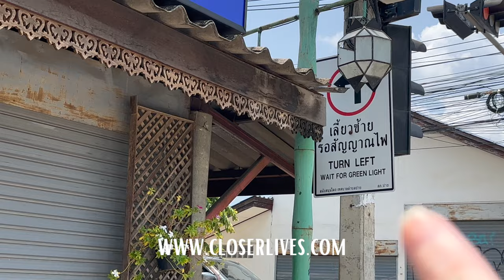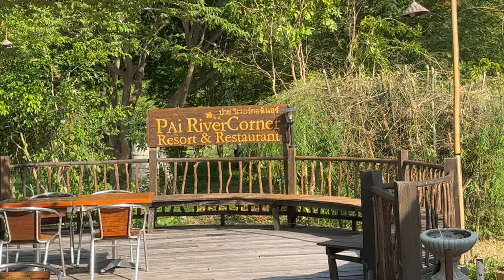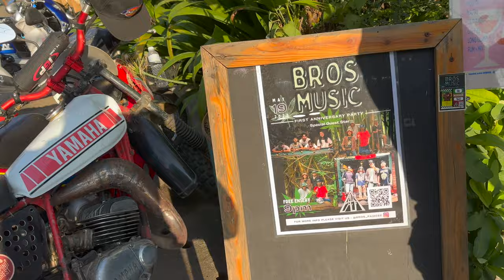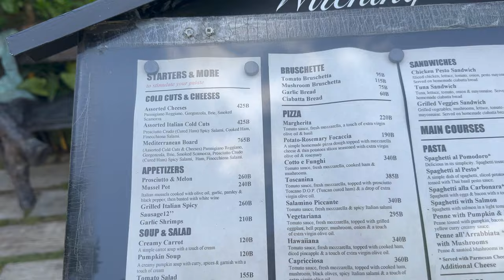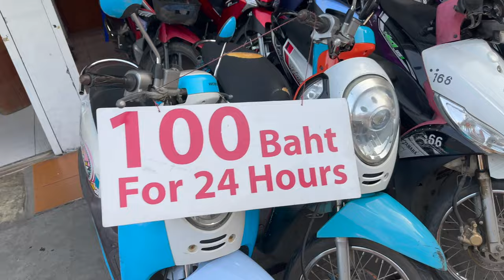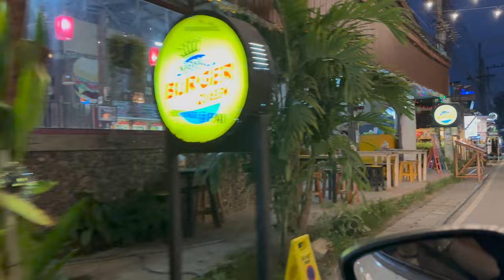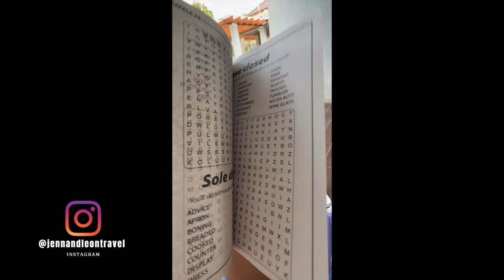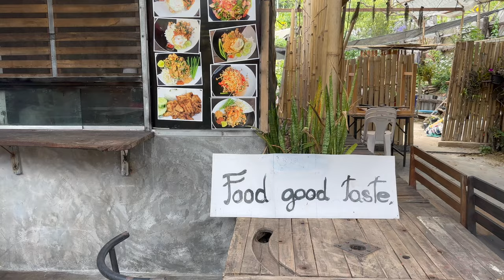Pai, Thailand 🇹🇭 Is it worth all the hype?! Northern Thailand Vlog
What is all the hype surrounding Pai, Thailand?

After our living and exploring Thailand for over a year we decided to check out the northern village of Pai.  So many people come to this little known region and village tucked away in the mountains of Thailand, but why?  Let's find out as we explore this village on a stop during our Northern Thailand road trip.

*12GO* Book your transport in advance and get great deals on trains, buses, ferries and even flights!

*KOHO ONLINE BANKING* open a Canadian account as a new user using our code: LBJDEPD4 Once you spend $20 in the first 30 days, you’ll get the $20 cash back

*EXPEDIA* book your first trip/hotel/car rental/flight as a NEW USER on App with a min. spend $230 and receive $30 off

*AMAZON* our Travel Must Have’s on Our Storefront

*EPEDEMIC SOUND* The music we use for our vlogs.

*CAMBLY* Earn extra money tutoring anywhere in the world as a native English speaker online. Teach 10/hrs and receive a $30 bonus.
*TRUSTED HOUSESITTERS* Explore the World and stay for free while house sitting or pet sitting!

*PRINTIFY* Start your drop-shipping business today with the no.1 print-on-demand service

We are JENN and LEON. We are a Canadian and British couple that has been traveling the world FULL TIME since 2021. Our vlogs are helpful to those looking to travel abroad, slow travel, budget travel, fast travel and luxury travel. There are also lifestyle and couple videos too.